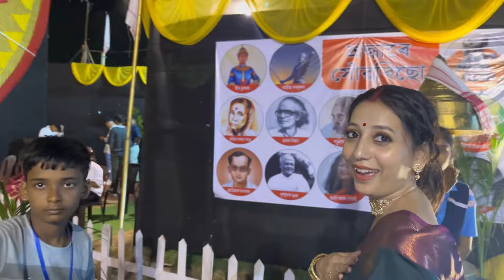Astami Onjoli & Burj khalifa Darsan🫣